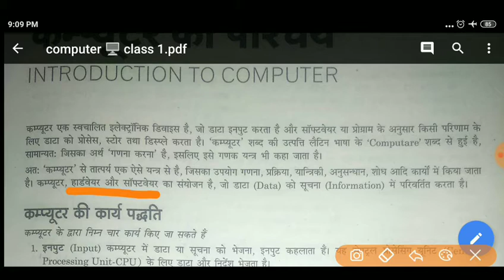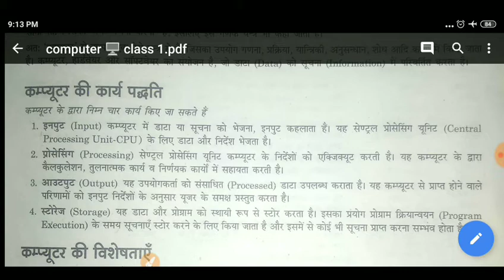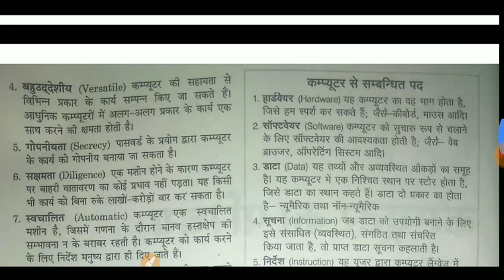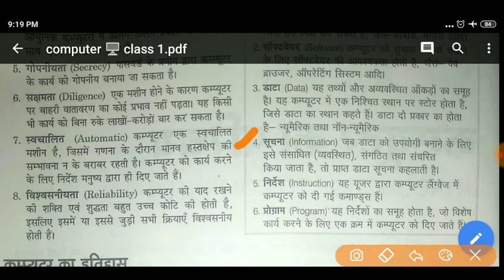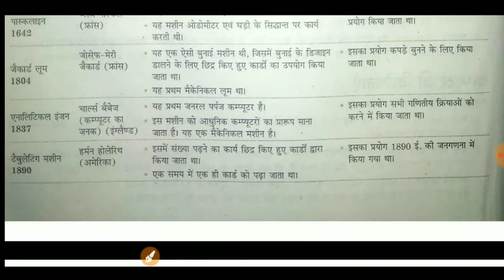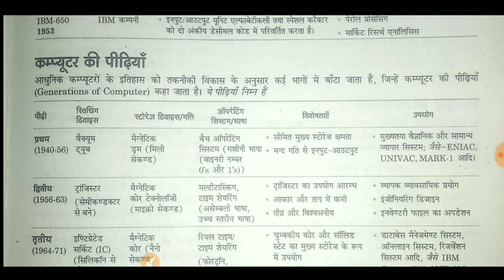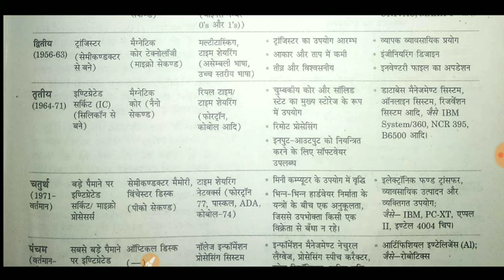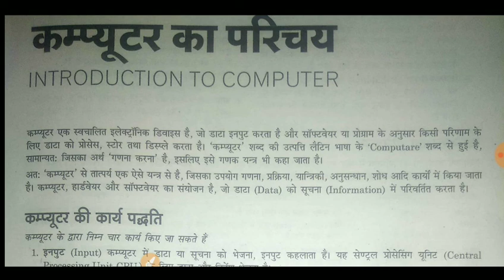COMPUTER CLASSES for Delhi police & Haryana police || CLASS - 1 || INTRODUCTION TO COMPUTER || CM...